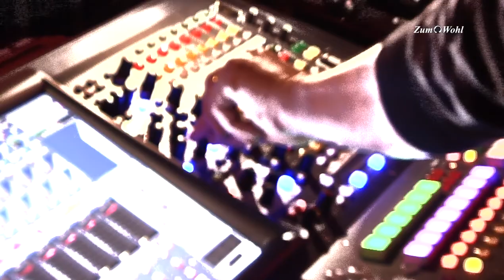Conrad Sohm - beliebt wie eh und jeh (1/2012)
Alter Klub in neuem Look. Viel neues aber die Stimmung ist beim alten. Verlasst Euch drauf. Hier wird es auch zukünftig legendäre Parties geben.